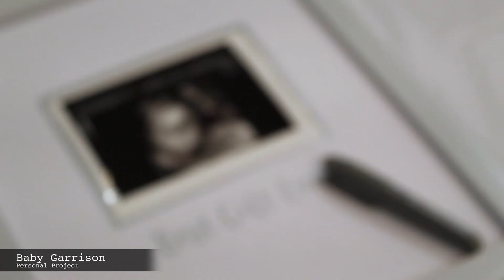This is me | Personal Trailer 2019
Hello! My name is Abby Paul and this is me. Everything in this video was edited using Adobe Premiere Pro (including those animations and graphics). I also filmed the majority of the footage. The only video I didn't help shoot was "One Slice".